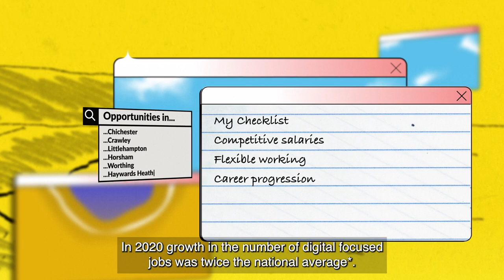You don’t have to fly the coop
West Sussex has a wealth of businesses with digital roles across all sectors.
Would you like to find out more about pathways into digital roles and job opportunities in your area?
Whether you are currently working in a digital role, a student looking for your first job, thinking about a career change or just interested in digital skills, this programme can support you to explore the dynamic digital roles available in West Sussex.
Digital Futures West Sussex is a new collaborative project funded by West Sussex County Council and the West Sussex District and Borough Councils.

*Lightcast - lightcast.io Live data sets correct at time of research (June 2022)